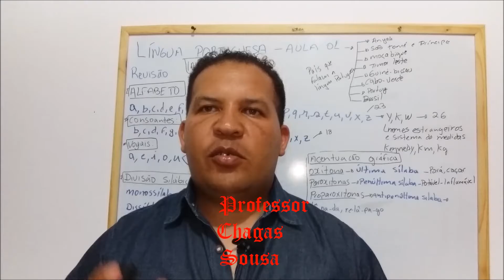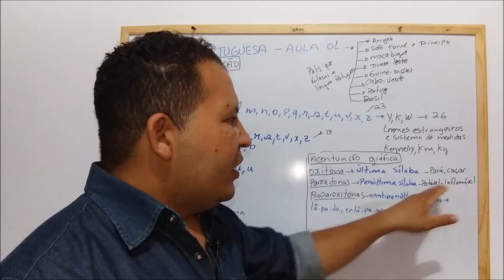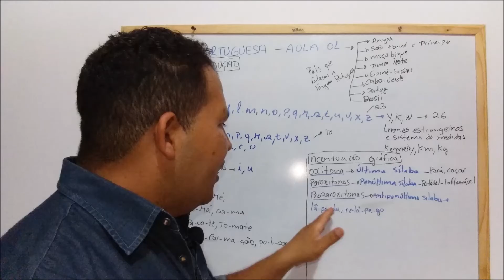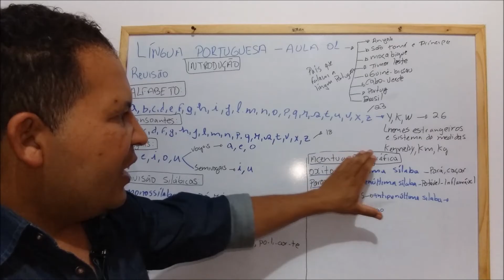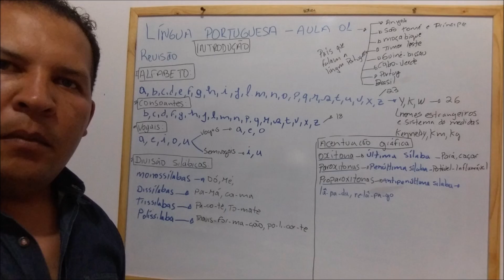LÍNGUA PORTUGUESA-INTRODUÇÃO-Prof. Chagas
Conhecendo as bases da língua portuguesa para poder avançar nas outras matérias.